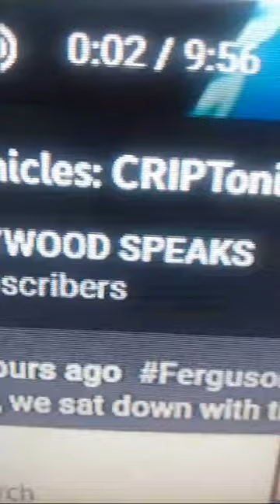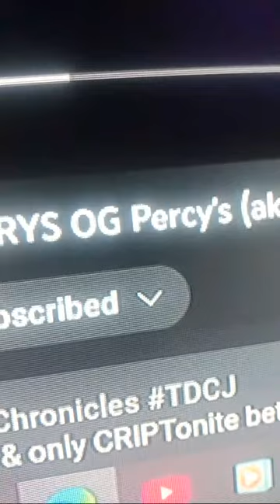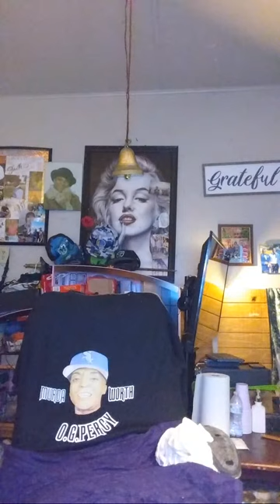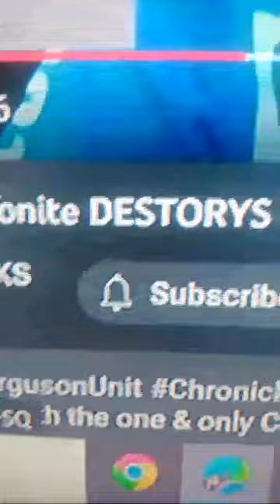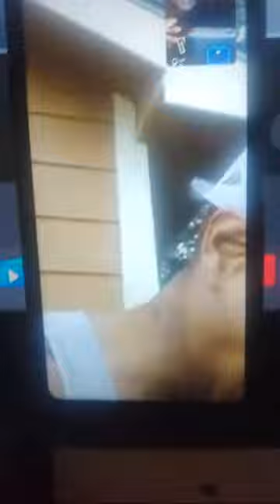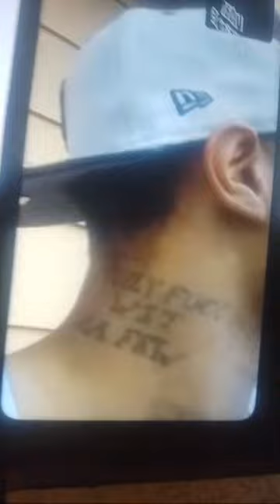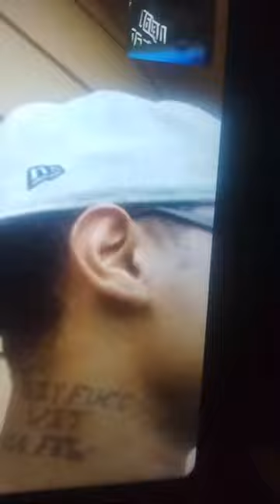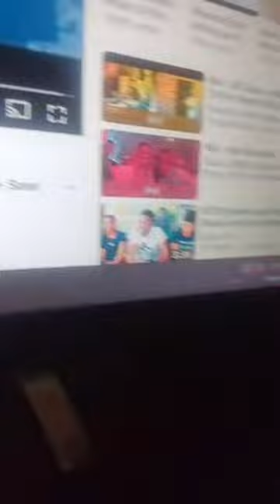Court..On HOLLYWOOD.. FERGUSON